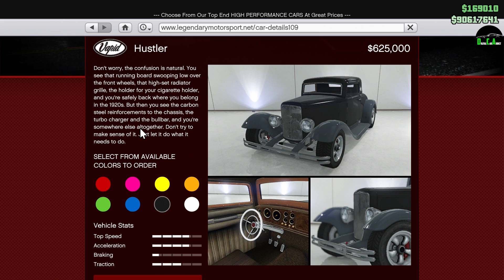GTA 5 - DLC Vehicle Customization (Vapid Hustler) and Review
Part of The Doomsday Heist DLC.

This vehicle is primarily based off the 1933 Ford 3 Window Coupe.